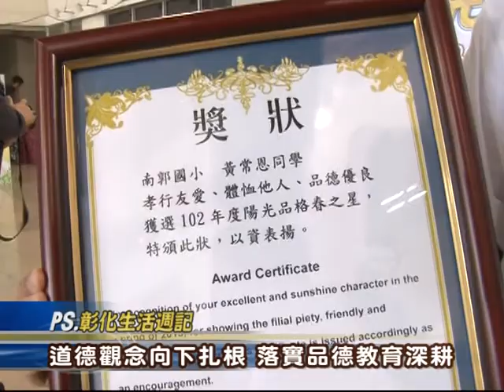102-11-20 卓縣長表揚陽光品格之星暨品德教育特色學校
彰化縣政府於20日上午在縣府中庭舉辦102年度陽光品格之星暨品德教育特色學校聯合表揚活動，縣長卓縣長親自頒獎表揚4所獲獎學校及60位學生，教育處長張基郁、新聞處長黃東烈及各國中小學校代表等共襄盛舉。卓縣長表示，今年度將陽光品格之星及品德教育特色學校結合在一起，希望將友善校園的品德觀念向下扎根，從學校推廣到每個學生，落實品德教育深耕。
每位獲獎陽光品格之星都有一段讓大家值得學習及了解肯定的故事，其中最耀眼的品格之星是就讀於南郭國小的黃常恩同學，他將象徵團結的「螞蟻」圖像製成T恤，參與學校發起「飢餓兒童由我們來保護」義賣會活動，並將全數所得捐贈給世界展望會以資助非洲貧童；隨後受邀擔任該會地球小公民，前往亞美尼亞關懷貧困兒童。常恩悲天憫人、主動關懷及協助弱勢的善舉，值得特別嘉許與讚揚。